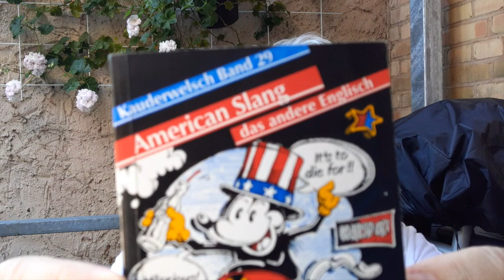Funny German & American Sayings! Idioms and Redewendungen!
In this video I share some of my favorite weird and funny German sayings idioms and Redewendungen, and some American ones too!

thank you and have a great weekend!